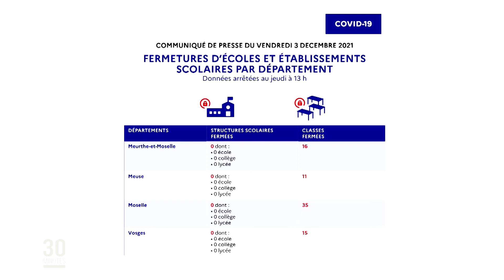Horaires des rendez-vous pour la vaccination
Les modalités ont changé pour se faire vacciner dans l’arrondissement : il n’y a plus de journée sans rendez-vous au CHS de Sarreguemines. La vaccination se fait uniquement sur rendez-vous.